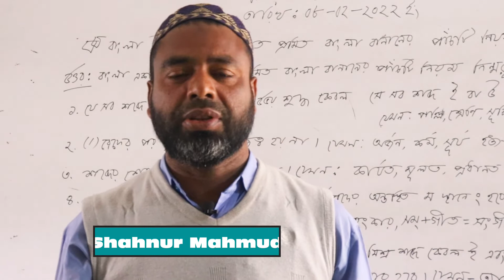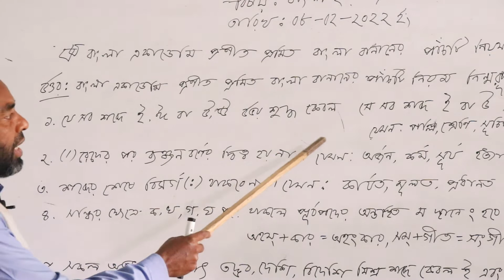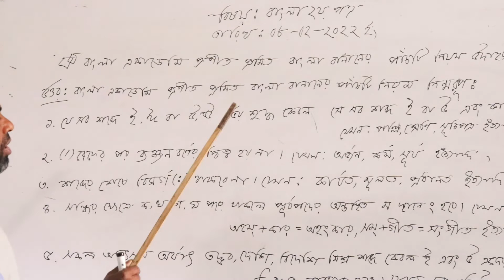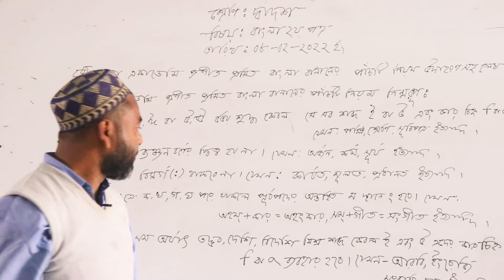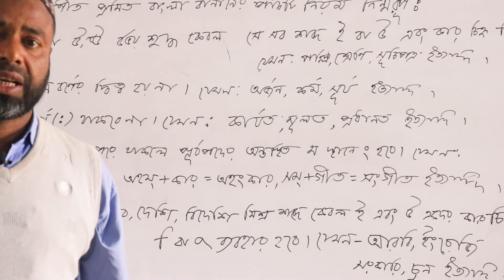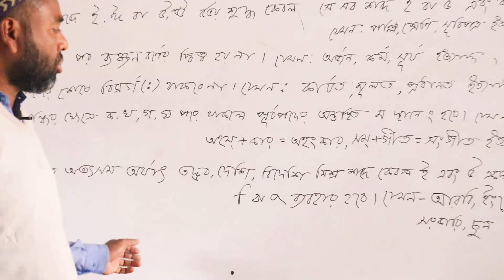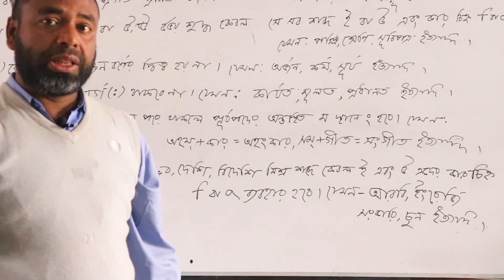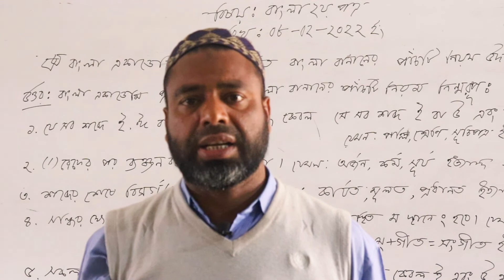বাংলা একাডেমি প্রণীত প্রমিত বাংলা বানানের পাঁচটি নিয়ম || একাদশ-দ্বাদশ শ্রেণি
বাংলা একােডমি প্রণীত প্রমিত বাংলা বানানের পাঁচটি নিয়ম || একাদশ-দ্বাদশ শ্রেণি ||বাংলা ২য় পত্র